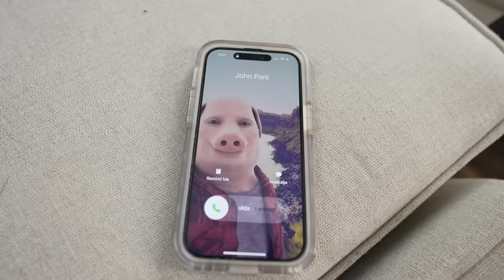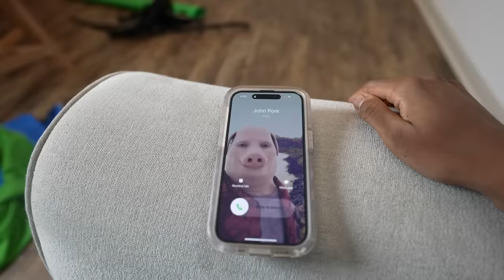John Pork is calling